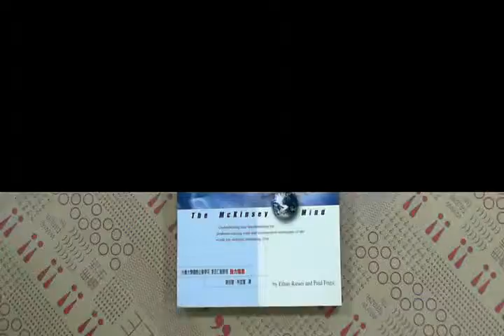TAAZE｜麥肯錫的專業思維：透析全球頂尖顧問 ... 二手書書況 9789574935307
TAAZE｜讀冊生活網路書店「麥肯錫的專業思維：透析全球頂尖顧問公司的管理與問題解決技巧」，找二手書請至